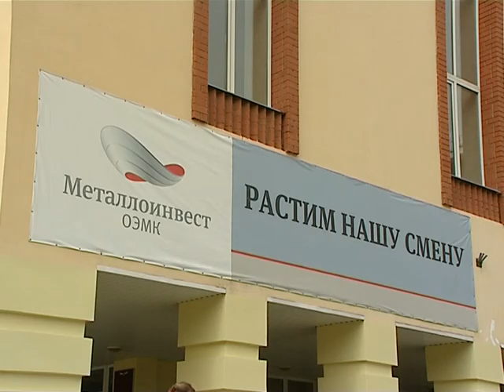Подарки для школы №40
Старооскольская школа №40 три года подряд входит в топ-500 лучших образовательных учреждений страны, дважды становилась лауреатом всероссийского конкурса «100 лучших школ России». Её ученики – победители и призеры различных научных и творческих конкурсов, спортивных состязаний. На счету преподавателей – профессиональные награды. На пути к успеху коллектив школы поддерживают шефы-металлурги – компания «Металлоинвест».